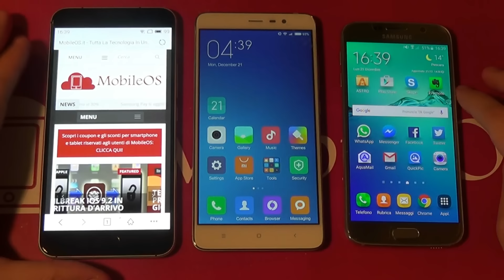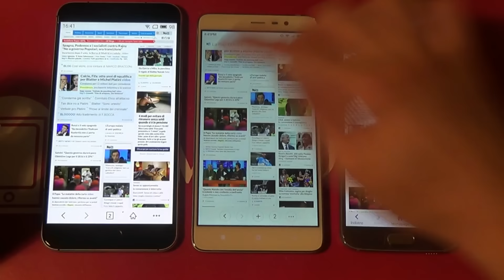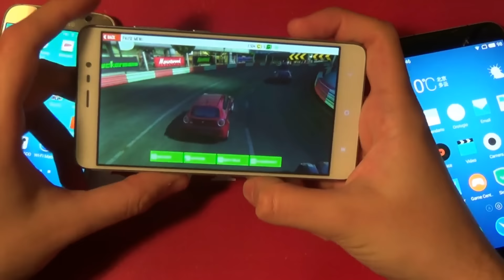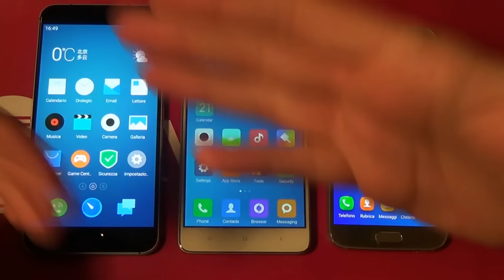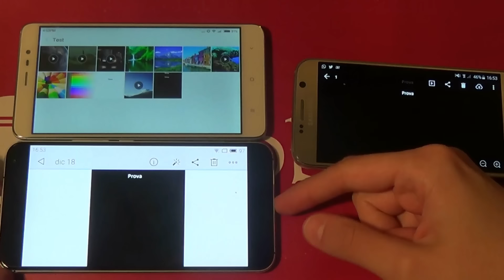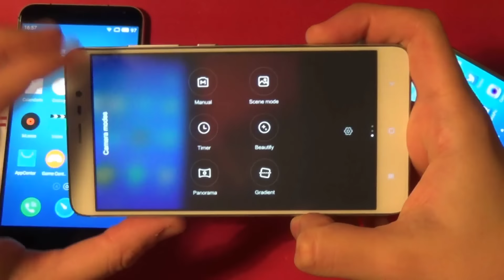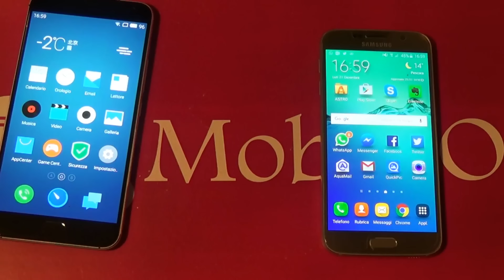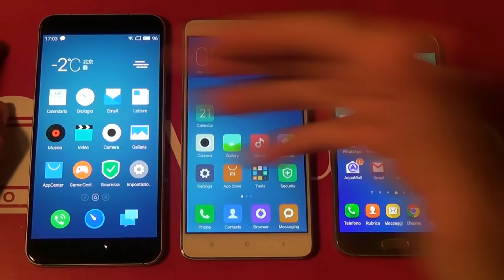Meizu Pro 5 VS Xiaomi Redmi Note 3 VS Galaxy S6 - MobileOS.it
Meizu Pro 5 VS Xiaomi Redmi Note 3 VS Galaxy S6 - By Mauro